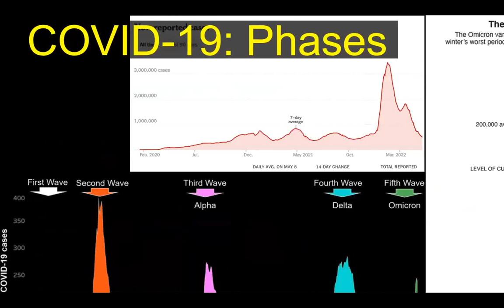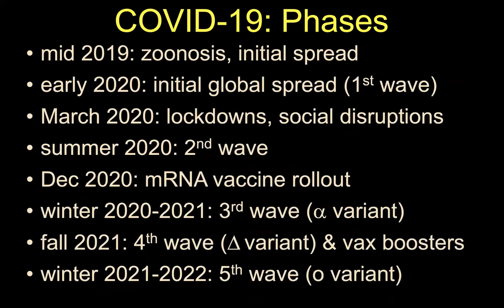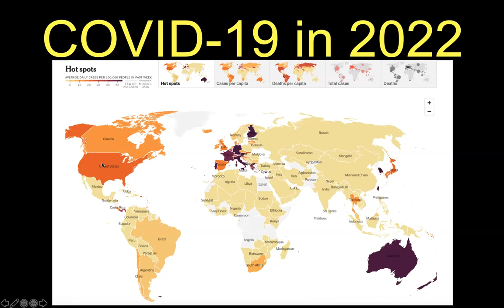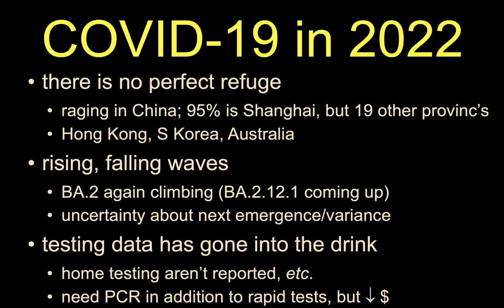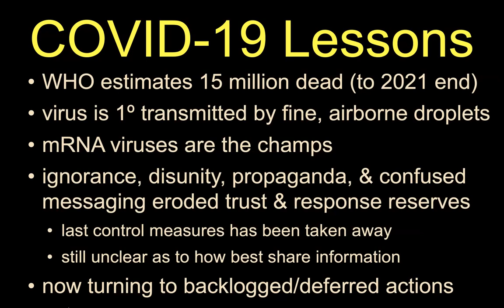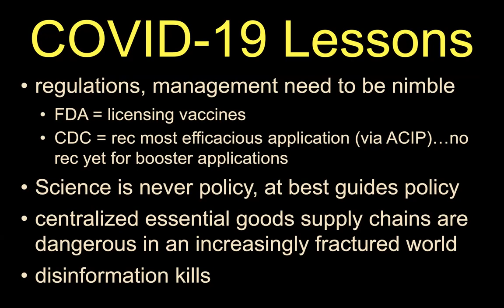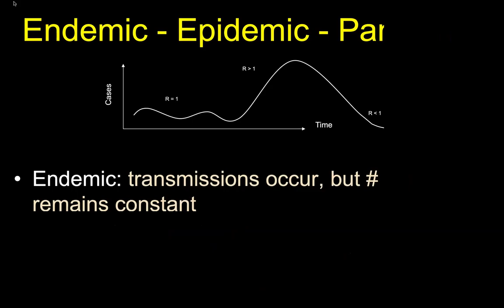COVID-19 2022 Update (Part 2-Pandemic Insights)